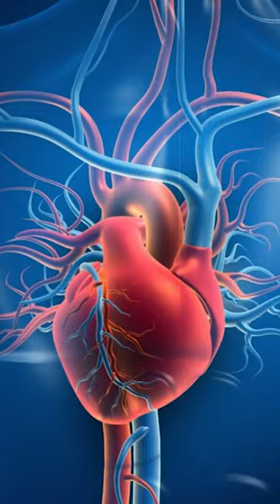Die einzigen GIFTIGEN AFFEN der Welt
"Plumploris" klingen nach dummen und unfähigen Tieren, sind aber neben aggressiven, kreischenden Karens die einzigen giftigen Primaten der Welt.